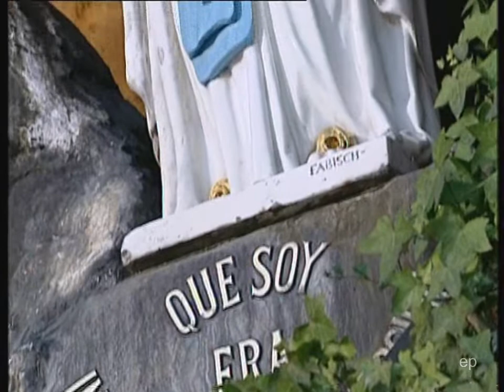ANDREA BOCELLI - Ave Maria (To remember the Great Papa Wojtyla "The Athlete of God")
Andrea Bocelli with the Orchestra and Choir of the Accademia Santa Cecilia sings "Ave Maria" (To remember the Great Papa Wojtyla "The Athete of God").
Authors: Caccini / Mercurio.
Director of Accademia Santa Cecilia Orchestra: Myung-Whun Chung.
From the original Dvd-video "Credo - Giovanni Paolo II", conceived and produced by Caterina Caselli Sugar - 2006
The video I posted has not been copied from other accounts.